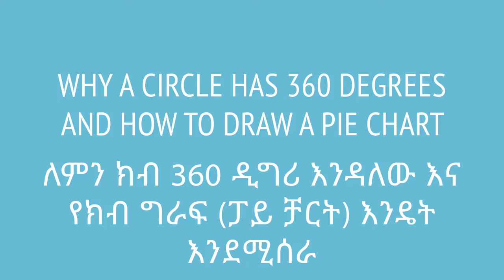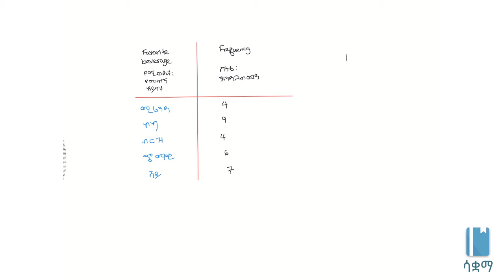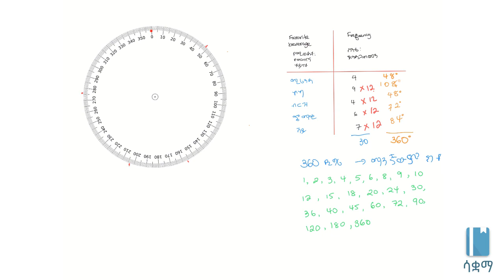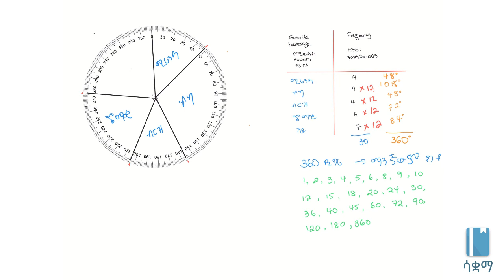Grade 7 Maths Unit 7: Why a circle has 360 degrees and how to draw a pie chart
Why does a circle have 360 degrees? We will learn how to draw a pie chart using the fact that a circle has 36- degrees. This video is based on Unit 4 of Grade 7 of the Ethiopian curriculum. The academic videos published under Saquama (Education for Ethiopia) are in line with the Ethiopian curriculum.

ክብ ለምንድን ነው 360 ዲግሪዎች ያሉት? 360 ዲግሪዎች እንዳሉት ተጠቅመን ደግሞ የፓይ ቻርትን እንሰራለን። እንደቴ  ይህ ቪድዮ የተሰራው በ7ኛ ክፍል ሒሳብ ምዕራፍ 4 ላይ ተመስርቶ ነው። በሳቋማ (ኤጁኬሽን ፎር ኢትዮጵያ) ስር የተለቀቁ የቀለም ትምህርት ቪዲዮዎች ከኢትዮጵያ ስርዓተ ትምህርት ጋር የሚስማሙ ናቸው።